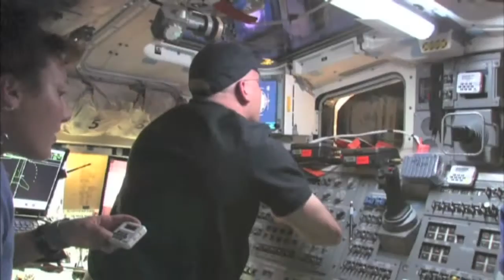JAXA宇宙飛行士山崎直子STS-131 (ドラマGood Luck!OPソング)